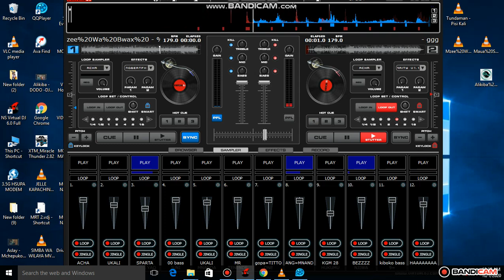VINANDA HALI YA JUU SONDO ZA AJABU